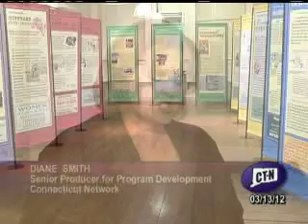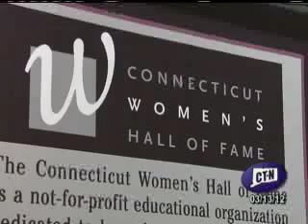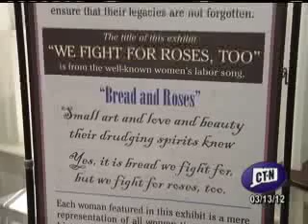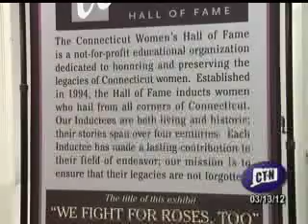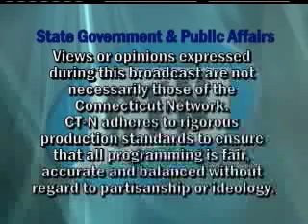Women's History Month Program: Empowering Future Leaders & Inspiring Change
Featuring Patricia Russo from the Women's Campaign School at Yale, Kelly Luxenberg from the Manchester Board of Education and Former Finance Director - Larson for Congress Campaign, Nancy Wyman, Lieutenant Governor, Gayle Weinstein, First Selectman for the Town of Weston, and Katherine Wiltshire from the Connecticut Women's Hall of Fame. Filmed on March 13, 2012 at Connecticut's Old State House.